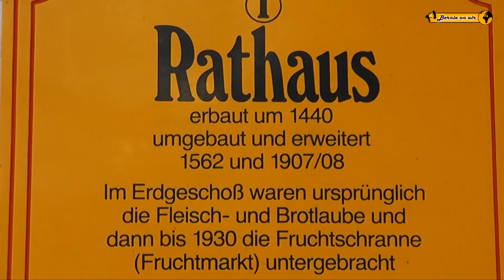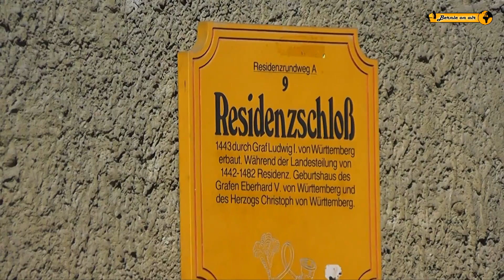Schönheiten von Bad Urach auf der Schwäbischen Alb Kreis Reutlingen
Bad Urach
Bad Urach ist eine Stadt am Fuße der Schwäbischen Alb im Landkreis Reutlingen in Baden-Württemberg. Die Stadt ist staatlich anerkannter Luftkurort und Heilbad.
In Bad Urach befindet sich die mit 61 °C heißeste Thermalquelle Baden-Württembergs. Vor mehreren Millionen Jahren herrschte in der Region aktive Vulkantätigkeit vor. Die Überreste hiervon bilden mit über 350 dokumentierten Plätzen das Gebiet Schwäbischer Vulkan, auch Uracher Vulkangebiet genannt.

"Watching Seabirds Soar (Harmony)" by DoKashiteru (feat. Snowflake)